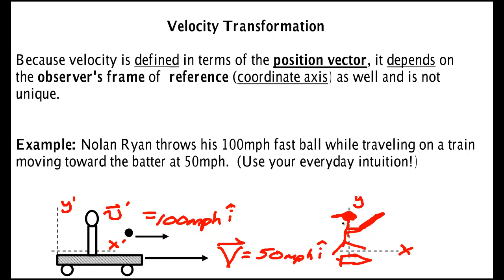Velocity Transformations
Comparing the velocity measurments between two observer's in different reference frames.